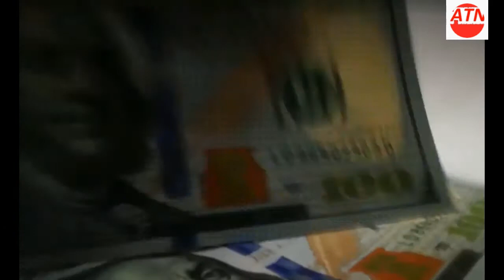ये चीजें भारत को दुनिया से बेहतर बनाती है | Interesting Facts about INDIA in Hindi|Most Info India